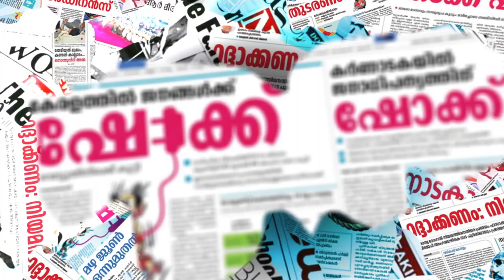ജില്ലാ പഞ്ചായത്ത് ഭരിച്ച അനുഭവസമ്പത്ത് ജമീലക്കു കരുത്താകും | KANATHIL JAMEELA | CPI